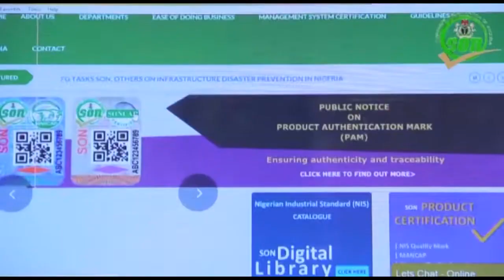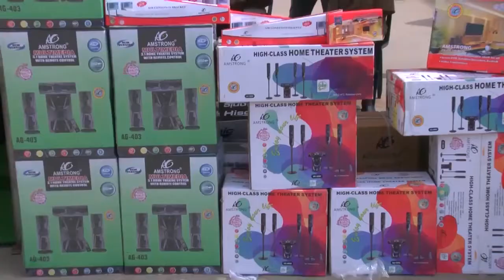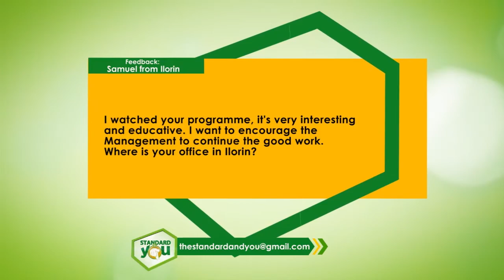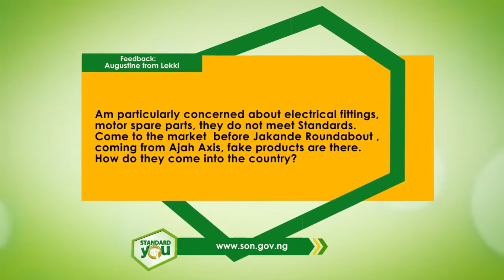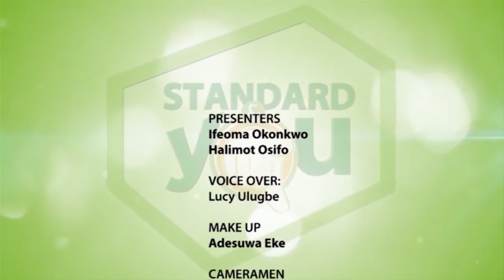STANDARD AND YOU EP 130 FOCUS ON SUBSTANDARD PRODUCTS